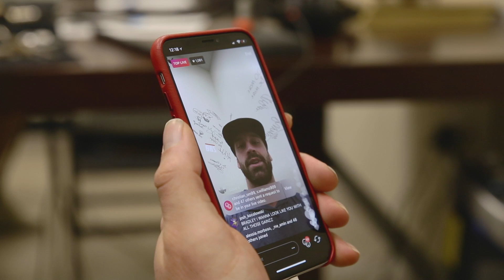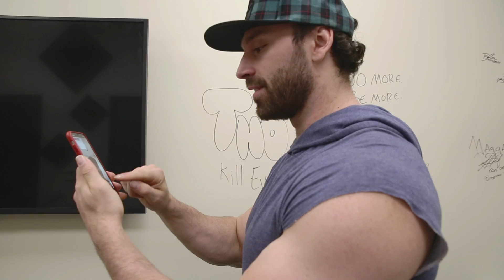THE WORST Q&A EVER